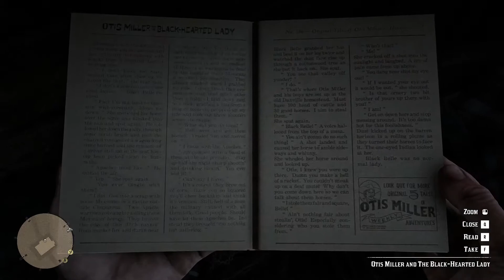Red Dead Redemption 2 : Mary-Beth Gaskill Request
Request Item "Fountain Pen" for Mary-Beth Gaskill